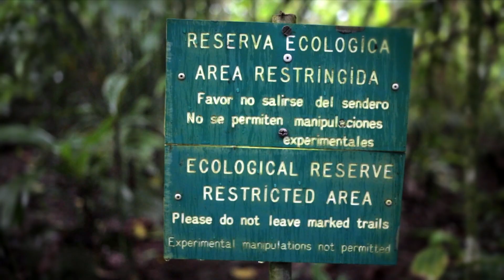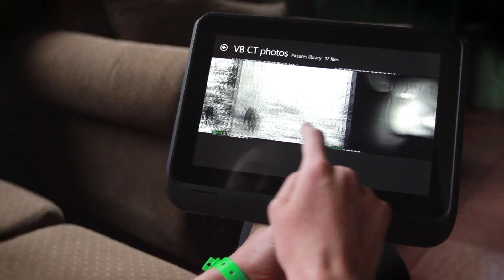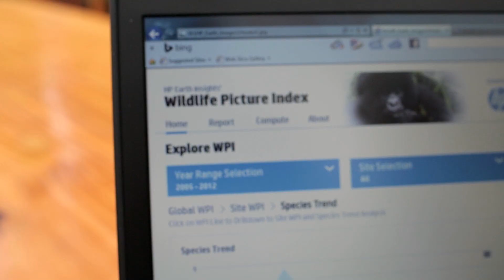Earth Insights | HP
HP Earth Insights is an innovative collaboration that applies HP's technology and expertise to the research being conducted by Conservation International (CI), a leading non-governmental organization dedicated to protecting nature for people and ensuring a healthy and productive planet for local and global communities.